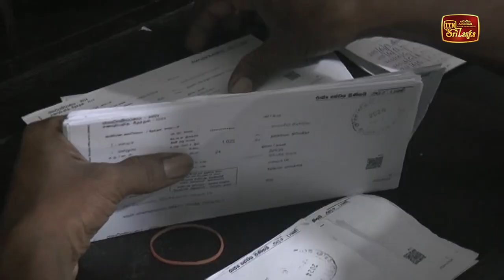තැපැල් ඡන්ද දාන්න බැරි වුණ අයට තව දින දෙකක්